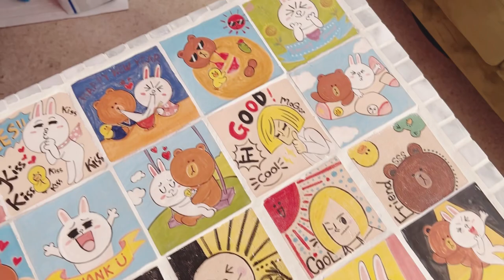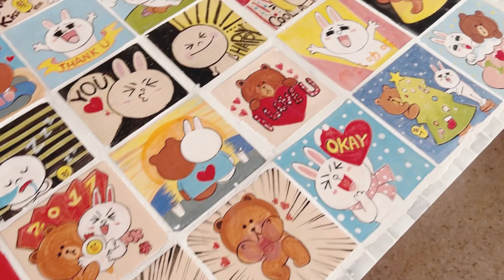Line friends Brown handmade painting tiles Coffee Table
Ceramic hand made vase limited production